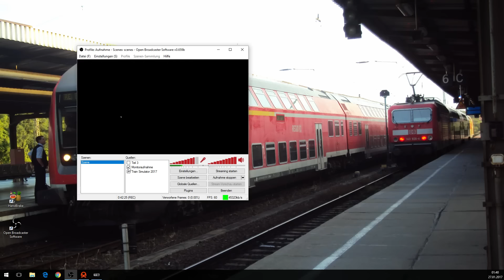Let's Play Train Simulator 2017 [60FPS] #197 - Versystem | GZ 50735 nach Seddin Güterbahnhof (3)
▶️Das Intro der Geschichte (zu finden unter: Intro-Video GZ50735)

--- Beschreibung ---
Sie haben heute einen Einsatz für ein erkrankten Kollegen mit Güterzug GZ 50735 und fahren nach Seddin Güterbahnhof.
In Szenario-Pack wurden sechs Sprecher eingesetzt. Sie werden reale Bahnhofsansagen
sowie diverse Kommunikation- und spezielle Sounds in Brillantem Virtual Surround Sound erleben.
Selbstverständlich erfolgt die Installation mit dem beigefügtem Versystem-Installer.
Der gesamte KI-Verkehr wurde mit einer eigens entwickelten Software berechnet und auf der Strecke platziert.